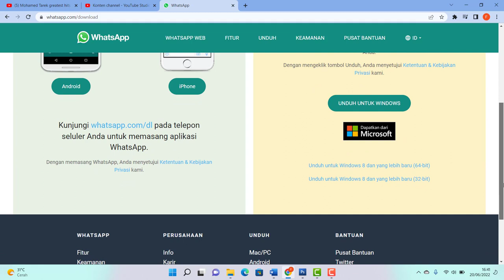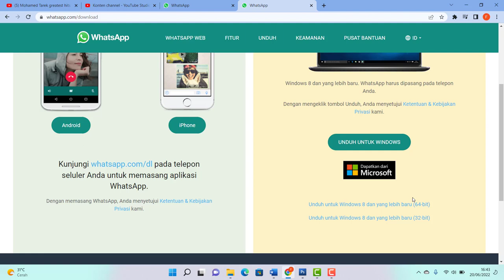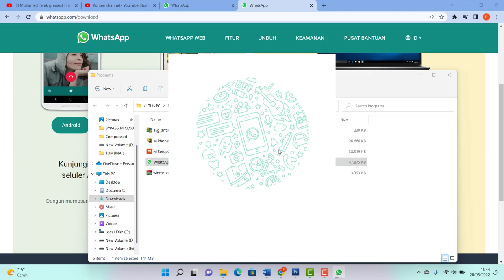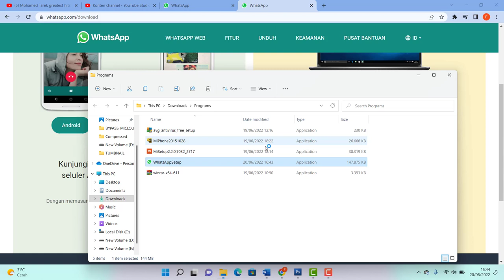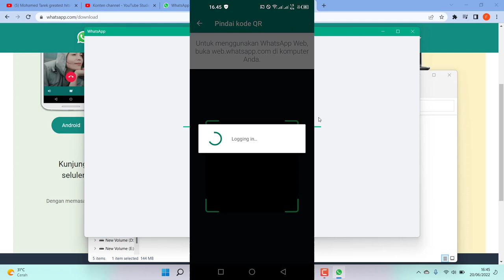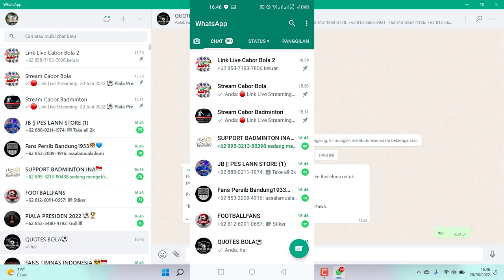Cara Download Aplikasi Whatsapp di PC / Laptop Dengan Mudah 2022 Gratis